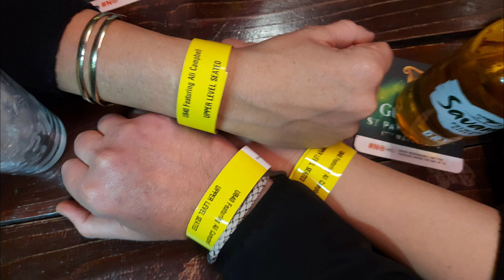Good Times Photo Album 19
Video Project 55